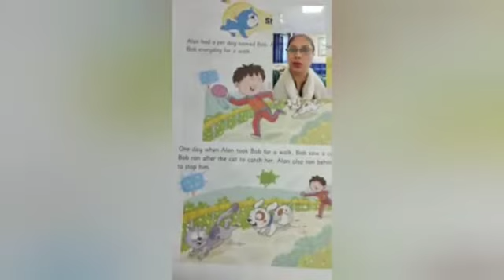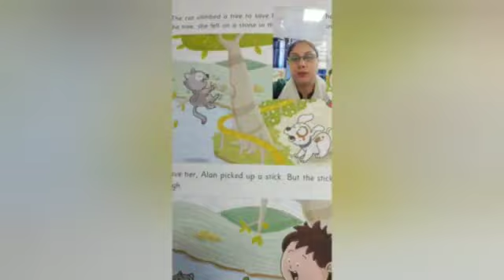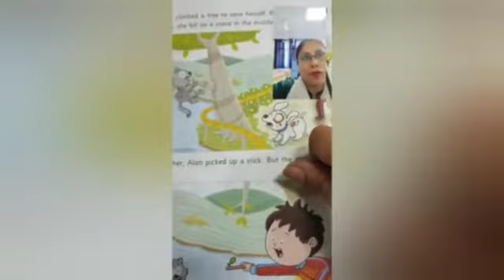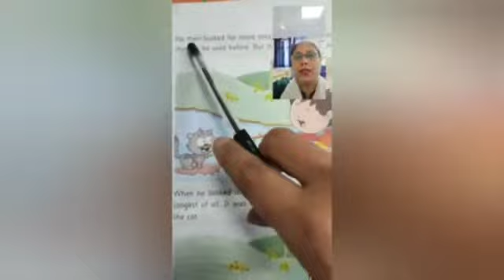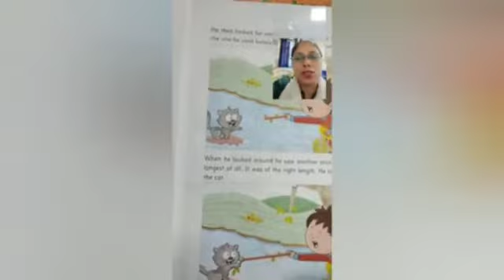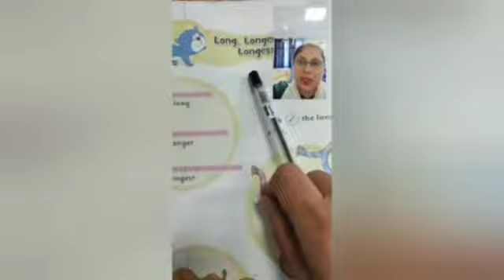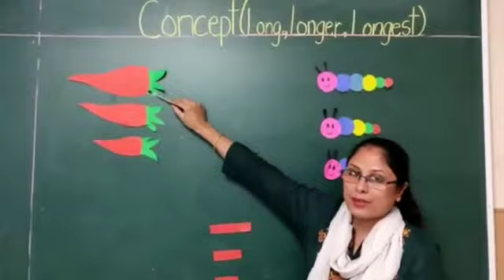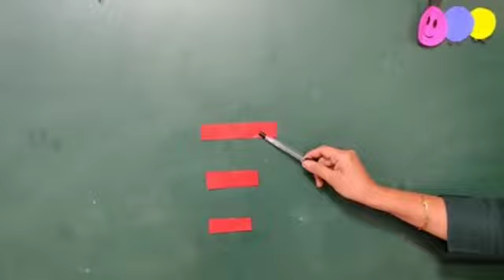Introduction of Concept-Long, Longer, Longest.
Video from Nidhi Bhatnagar